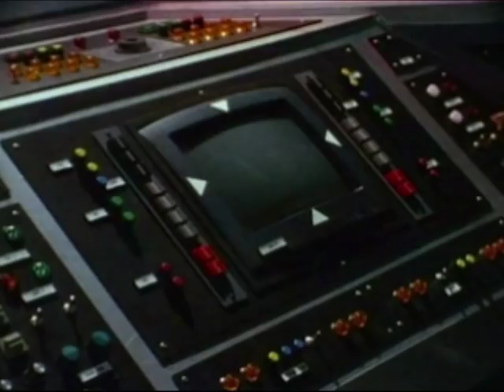Power Rangers summon the Zeo Zords | Power Rangers Official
The Power Rangers summon the Zeo Zords in Power Rangers Zeo.

This scene is from Power Rangers Zeo episode.